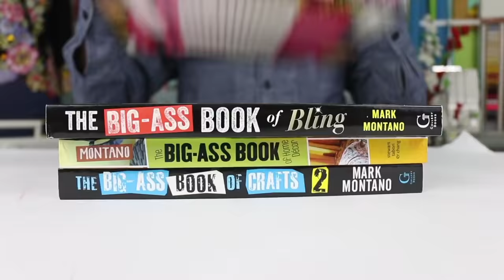Simple Wire Wrapped Jewelry DIY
Make beautiful wire wrapped jewelry with polished stones, sea glass and chip beads!